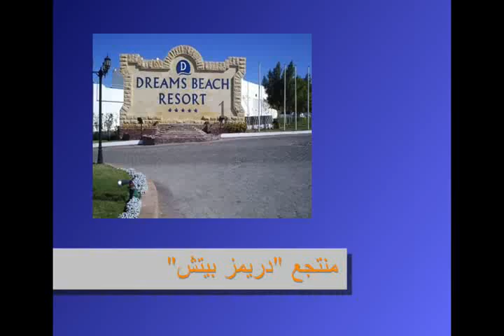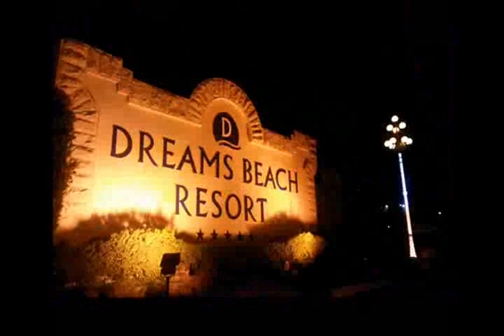موجز مصور لرحلة رأس السنة في شرم الشيخ 2014-2015، مع نادي QVI الدولي للسياحة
ليس أجمل من رسم البهجة و إدخال السعادة على نفوس من تحبهم. رحلة قصيرة و لكن ممتعة إلى شرم الشيخ مع الأسرة، حيث قضاء عطلة رأس السنة في منتجع Dreams Beach، في ضيافة نادي كيونت الدولي للعطلات.

خدمة فندقية راقية، و مرونة متناهية في الحجز و الاستعلام، مع إمكانية التأجير أو الإهداء للغير، مع تنوع كبير في الأماكن و الدول اتي يمكنك زيارتها، و بأسعار لا مثيل لها، توفر حتى 30%، و في ذروة المواسم السياحية!

شاهد و تصفح موقع نادي كيونت الدولي للعطلات، و ابدأ من الآن الإعداد لعطلة أحلامك!

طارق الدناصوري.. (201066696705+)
للمزيد عن سلع و خدمات "كيونت" شاهد: